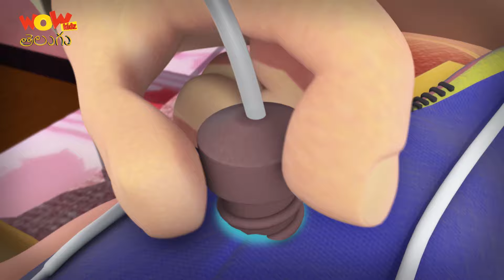Vir The Robot Boy | New Compilation 238 | తెలుగు కథలు | Telugu Cartoon For Kids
Watch the latest Compilation of Vir the Robot Boy now on Wow Kidz Telugu.